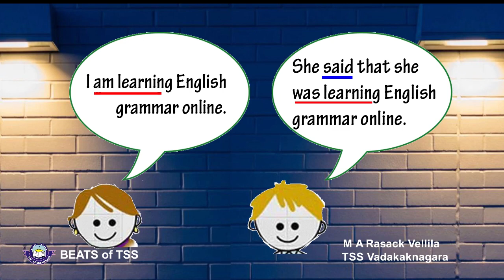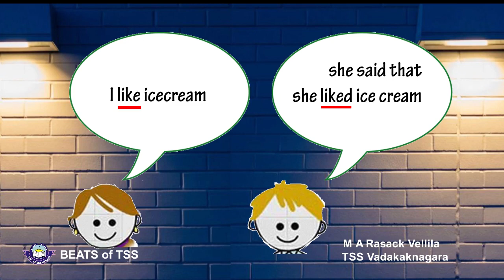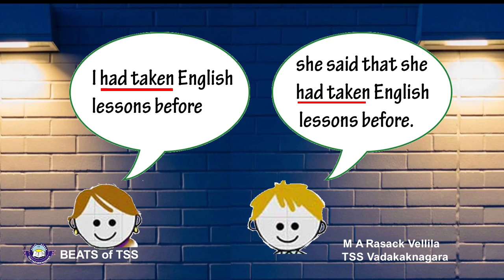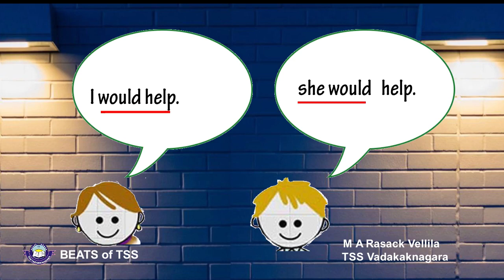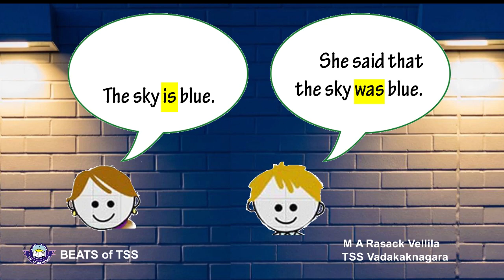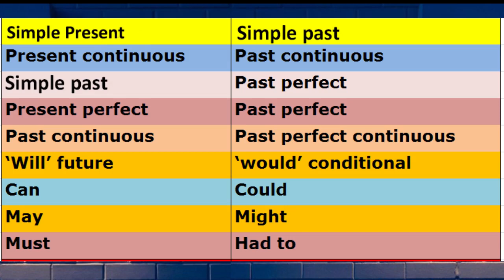Reported Speech Part 1 - English Grammar - by M A Rasack Vellila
Explaining how a sentence to be used in reported / indirect speech

video class by M